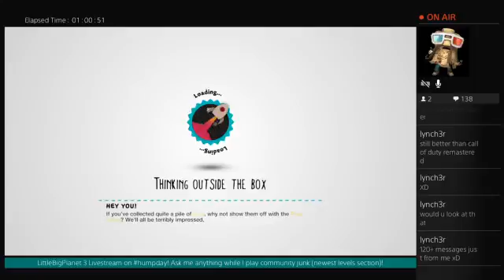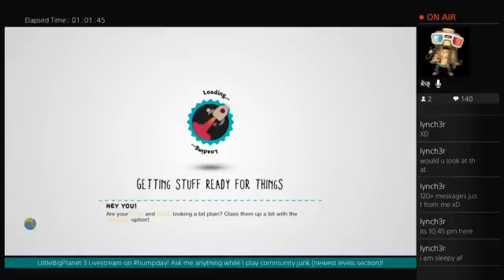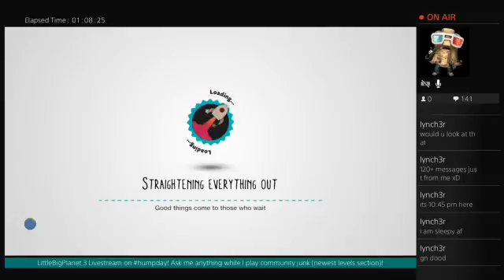LittleBigPlanet 3 [PS4] humpday Livestream! (Part 5)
Livestream of LittleBigPlanet 3 from Wednesday, October 19th, 2016!